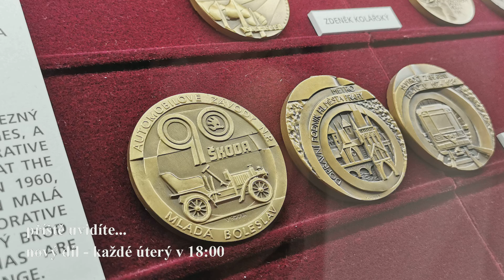Bobová dráha Janov nad Nisou - Brýle od Hasmanů (35. díl Co VIDĚT)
Vítám Vás u dalšího dílu Brýle od Hasmanů - Co vidět

Dnes si projedeme 1. bobovou dráhu v našem pořadu a bude to bobová dráha v Janově nad Nisou. Bobová dráha je v provozu od roku 2006, je dlouhá 900 metrů s převýšením 78 metrů. Délka vleku je 270 metrů.